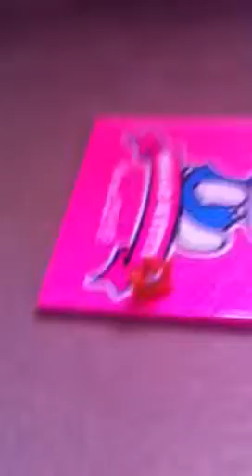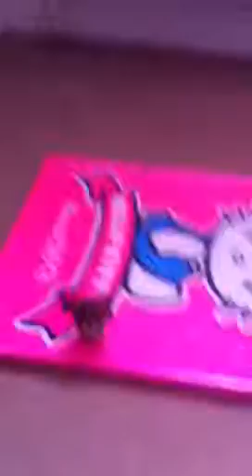Moshi factor episode 1 part 2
Every Saturday